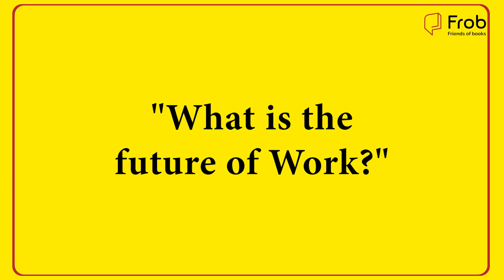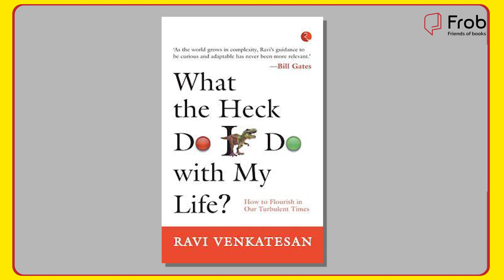Job OR Self Employed? What is better for Future? | How are Jobs and careers changing?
Future of Job will not be same. Job Stability is dead. Permanent Jobs will reduce. Freelance and self dependant is the way to go.
Author and Former Chairman of Microsoft India, Mr. Ravi Venkatesan shared his valuable thoughts in this talk about the Book, 'What the Heck Do I Do with My Life'!

‘As the world grows in complexity, Ravi’s guidance to be curious and adaptable has never been more relevant.’ —Bill Gates Our world will change more in this century than in all of human history, driven by many factors including technology, climate change, demographics and inequality. Such extreme change is throwing up unprecedented opportunities and creating an ‘adaptive challenge’ for individuals, organizations and societies. Those who can adapt to a fast-flowing, complex, volatile and uncertain world will flourish. Those who cannot will suffer greatly. There are clear signs everywhere that we need new ways to think about the world and our place in it. Our old ideas about education, lifestyle, success and happiness no longer work. How is work changing? How can you know what skills will be useful when jobs of the future are still being invented? Will ‘jobs’ even exist or are we moving to a world of projects and gig work? How do you make sense of all this and more? In What the Heck Do I Do With My Life? Ravi Venkatesan makes the case that successful adaptation in the new century requires a ‘paradigm shift’, a different mindset, new skills and new strategies. Ravi also reflects on how we will need to live life more intentionally, making deliberate choices about who we are, what we do and how we live rather than simply being carried along like a piece of driftwood.

Frob, derived from ‘Friends of books’ is a social platform for book lovers.
Connect, learn and share with each other over books at Frob!

and
- Join Book Clubs of your choice
- See Videos of Authors and Industry leaders related to Books
- Start your own Book Club(s)
- Join and participate in live community sessions related to Books